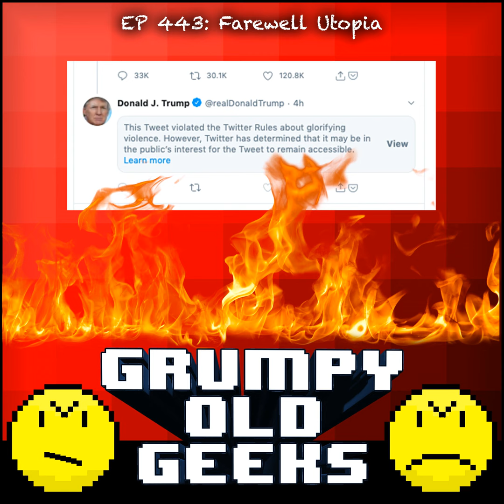443: Farewell Utopia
The tweet label heard around the world; social media executive orders; wherefore art thou, Zuck?; quarantine reunion shows; SpaceX take two; Magic Leap CEO out; Globe home-sharing takes a stand; Instagram sharing revenue, sort of; Palantir may leave California; Elon Musk is teflon; the wheel of fate; Covid Corner; Ladies in the Tube and bodily functions; HBO's confusing streaming approach; Tidal, what?